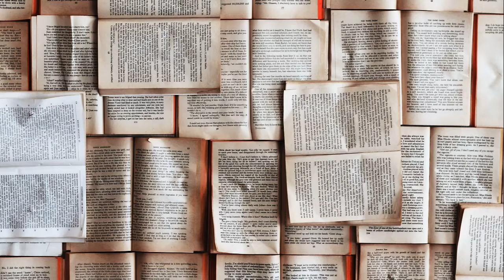B All things must pass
Música A Todo Color
La teoría musical del tercer milenio.
Este video se ha grabado a primera vista, directamente sin necesidad de ensayar.